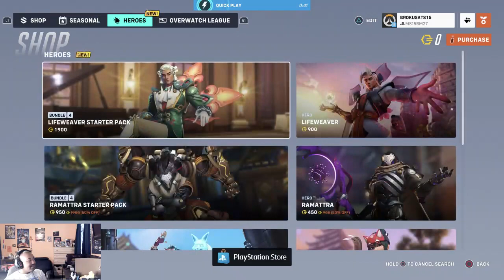Overwatch 2 Stream Vods